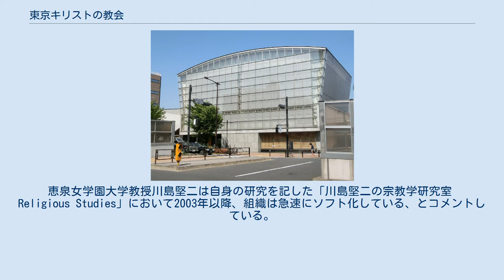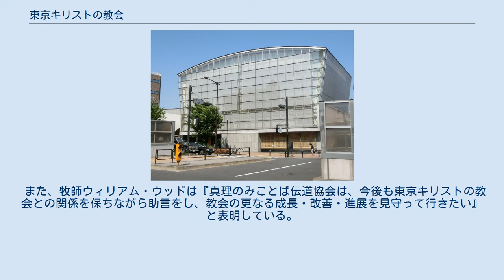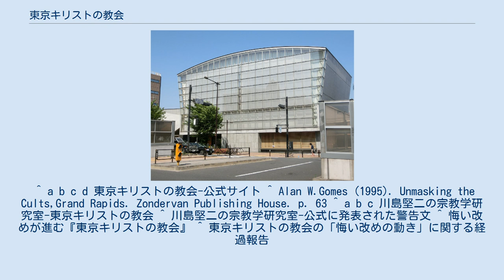東京キリストの教会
東京キリストの教会 東京キリストの教会（とうきょうキリストのきょうかい）は、東京都渋谷区に本拠を置くキリスト教教会。
 ジョージ・ガーガナスとアイリーン・ガーガナスが1951年、東京都に「代々木八幡キリストの教会」を発足させた。
その後、ガーガナスは、友人である新谷フランクを同教会の新たなる牧師とし、1989年に同教会は、代々木八幡キリストの教会を「東京キリストの教会」に改名した。
 東京キリストの教会のルーツである、『国際キリストの教会』（創立者：キップ・マッキーン）はアメリカの「キリストの教会」というアメリカのプロテスタント主流教派から生じた。
 さらに1955年には、槙文彦によって設計された建物に建て替えられた。
2004年7月以降、東京キリストの教会は、「過去を振り返り、悔い改めに専念し、再スタートした」としている。
 「神を愛し、隣人を愛し、福音を伝える」（マルコによる福音書12章28-30節、マタイによる福音書28章18-20節）というスローガンに基づき、日本伝道に向けて活動を行っている。
 新旧約聖書66書のみが唯一の神の言葉であり、イエスキリストの十字架の贖いによってのみ、霊的な救いがもたらされる、と教える。
 2019年時点で、国内に6つの姉妹教会がある。
それらは、次の通りである。
 恵泉女学園大学教授川島堅二は自身の研究を記した「川島堅二の宗教学研究室　Religious Studies」において2003年以降、組織は急速にソフト化している、とコメントしている。
 「真理のみことば伝道協会」主宰の牧師ウィリアム・ウッドは2012年、自身のサイトにおいて『カルト化した教会の悔い改めは極めて珍しいもので、歓迎されるべきものですが、問題がすべて、解決されているとまでは言えないようです』と記し、今後注目していくべき解決されていない問題として以下の2点を挙げている。
 10数年前に東京にあった単立の正統派キリスト教会「代々木八幡キリストの教会」に対して、マッキーン氏が日本での活動を開始した際に、「礼拝以外の時間に集会を開きたいから、6カ月だけ教会を使わせてください」と教会に頼み込み、それが了解された。
しかし6カ月後に、巧妙な政治的手段によってマッキーン氏が古いメンバーを追い出してから総会を開き、教会の土地や建物をボストン・ムーブメント(東京キリストの教会)のものにしてしまった。
その法的責任。
 教会の律法主義、権威主義によって精神病が発生し、未だに病院に通っている人々が多い中、傷ついた信者たちのフォローアップ。
 しかし、その後、牧師ウィリアム・ウッドは、2017年に3度に渡り、主任牧師、副牧師および50名以上の平信徒と話し合いの場を持ち、その時の模様を2018年1月に自身のサイトに記している。
その中で以下の点が確認できたとしている。
 また、牧師ウィリアム・ウッドは『真理のみことば伝道協会は、今後も東京キリストの教会との関係を保ちながら助言をし、教会の更なる成長・改善・進展を見守って行きたい』と表明している。
Unmasking the Cults,Grand Rapids. Zondervan Publishing House. p. 63 ^ a b c 川島堅二の宗教学研究室-東京キリストの教会 ^ 川島堅二の宗教学研究室-公式に発表された警告文 ^ 悔い改めが進む『東京キリストの教会』 ^ 東京キリストの教会の「悔い改めの動き」に関する経過報告